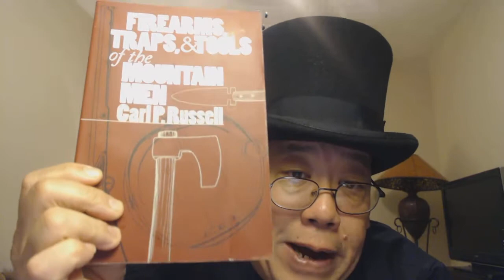Diebulfrog79 Vlog - Updates of your future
Something a little strange and something a little weird. Not your normal YouTube channel. Beyond the doorway. I little tired and ill , this past 6 days. Sorry about making the videos, been projectile vomiting and seizures and peeing on my self. Real Fun, So Uncle Al is going to let you have it with both barrels of truth. Simple Up dates of your future. Boys and Girls. Few shout outs and nice review of a book.